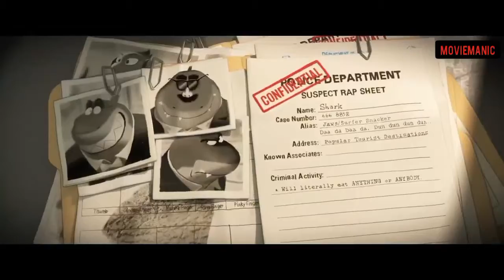THE BAD GUY TRAILER 2 ( 2022)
After a lifetime of legendary heists, notorious criminals Mr. Wolf, Mr. Snake, Mr. Piranha, Mr. Shark and Ms. Tarantula are finally caught. To avoid a prison sentence, the animal outlaws must pull off their most challenging con yet -- becoming model citizens. Under the tutelage of their mentor, Professor Marmalade, the dubious gang sets out to fool the world that they're turning good.

  Moviemanic Trailer